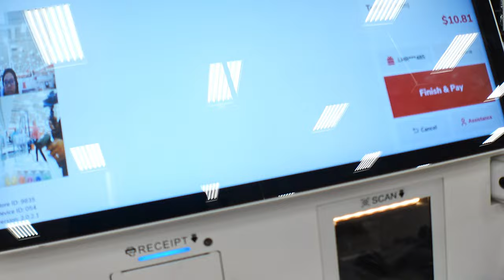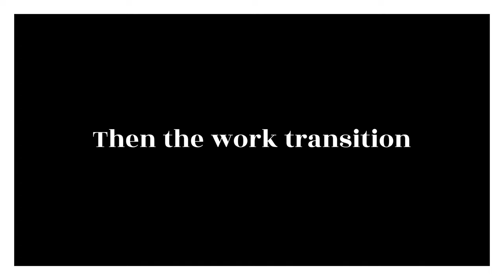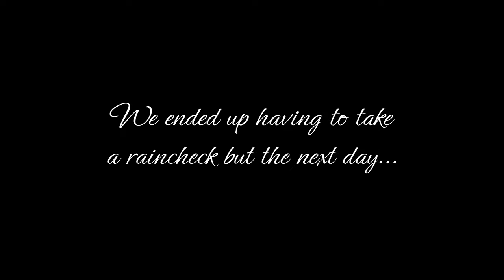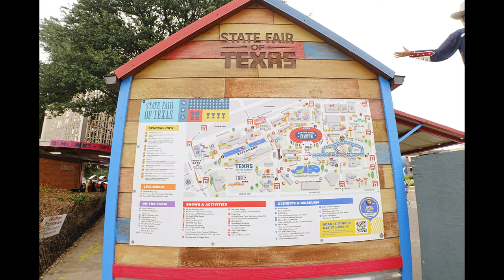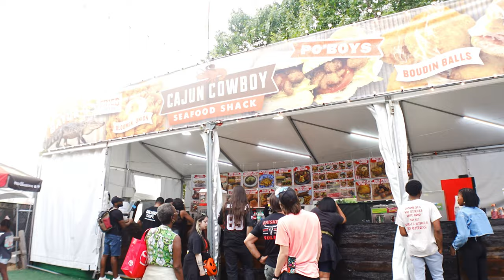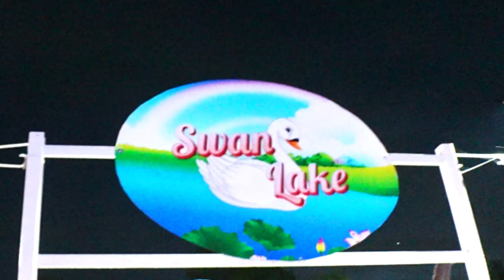Moving Adventures: Packing, Nail Makeover, Jo Malone Visit & Texas State Fair Fun | Facets Of Marie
Welcome to my latest vlog, where I take you along on my moving journey, from packing and preparing to move to getting a fresh nail makeover. Join me as I visit the Jo Malone event with my friend Peyton and enjoy a delightful day at the Texas State Fair.
Follow the link to Elevate Every Moment – Discover Ana Luisa's best sellers!

This vlog is about embracing new beginnings, self-care, and making the most of life's little adventures. From practical packing tips to nail art inspiration and the excitement of a state fair, there's much to see and experience. Whether you're looking for moving advice, beauty tips, or just want to enjoy a day out with me, this video has it all. So, grab a snack, sit back, and enjoy the journey.

Items discussed in the video:
Soul truth Self-awareness cards
Lovers Oracle Cards
The Wild Offering Cards
The Modern Witch Cards

Cameron’s Stovetop smoker (Large)

Camera Equipment:
Wide Angle lens
Ball Head Quick Release
Quick Release Adapter
Small Rig Cold Shoe Adapter
Camera Light
Selfie Stick
Camera Mount
Selfie desktop Stand
Camera Suction mount

Some of the links above are affiliate links, however, any reviews of products or items shown in my videos will be given honest reviews based on my personal experience with them.

Clipchamp (Microsoft)
Uppbeat

App I use for editing: Clipchamp & Premiere Pro

The video has information on Moving Adventures: Packing, Nail Makeover, Jo Malone Visit & Texas State Fair Fun, But it also tries to cover the following topics:

Moving Preparation Vlog
Nail Salon Experience
Jo Malone Event

Video Title:  Moving Adventures: Packing, Nail Makeover, Jo Malone Visit & Texas State Fair Fun | Facets Of Marie

✅  Other Videos You Might Be Interested In Watching:

👉 Days in my life: Come to work with me + Chiropractor appointment + groceries + cooking and chit chat

You will get a front-row seat to my life, sharing everything from my daily routines, spontaneous outings, passion projects, and even my family. Follow me on this journey filled with laughter and inspiration, navigating through the ups and downs of my weeks, exciting and vulnerable moments, and showing the moments that make my life quite interesting. As an empath, I embrace the beautiful chaos that life has to offer. Whether working, doing nothing, or traveling, I love to seize and create new opportunities. Expect heartwarming connections, hilarious anecdotes, and even a few surprise encounters!

Join me! I aim to entertain, inspire, and encourage you to live your best life! Hopefully, each episode will leave you wanting more, let's GO!